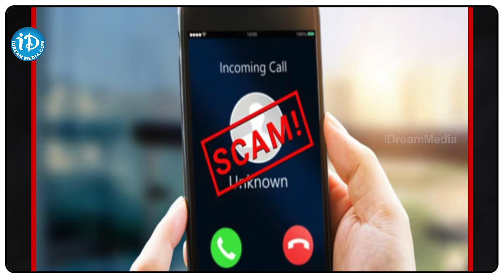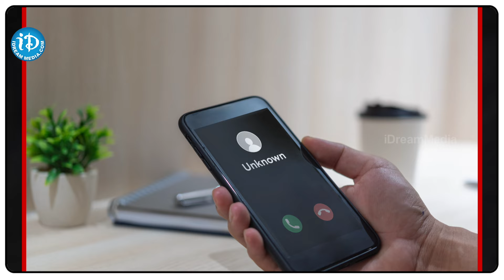నేను ఉత్తమ్ PAను..ఎంత డబ్బైనా పర్లేదు : Minister Uttam Kumar Reddy P.A Call Recording Leaked